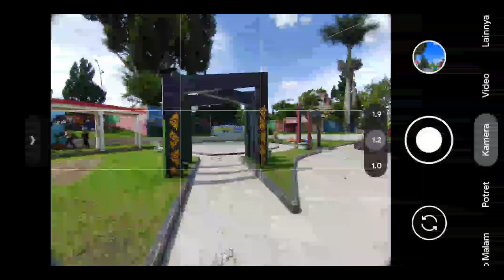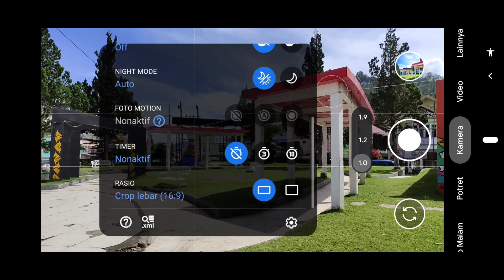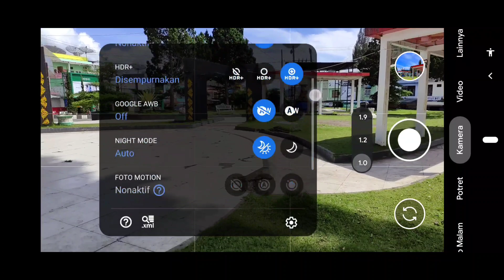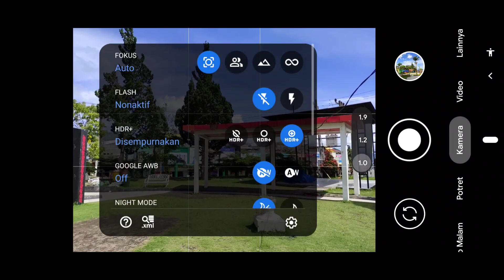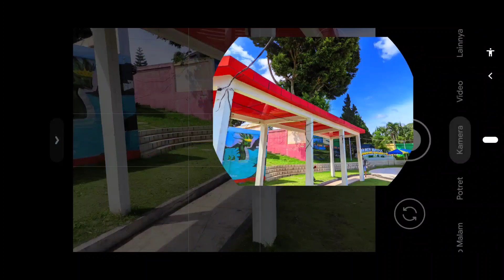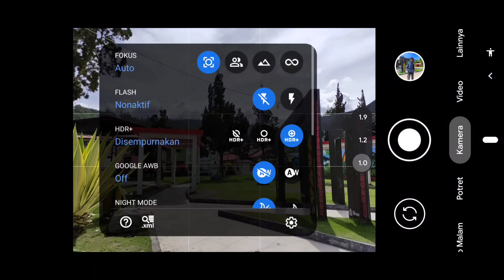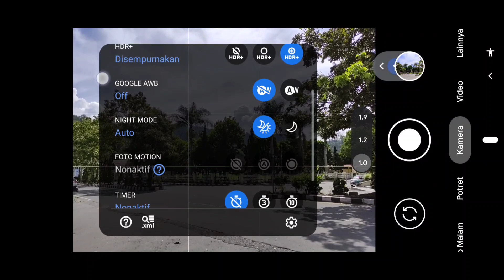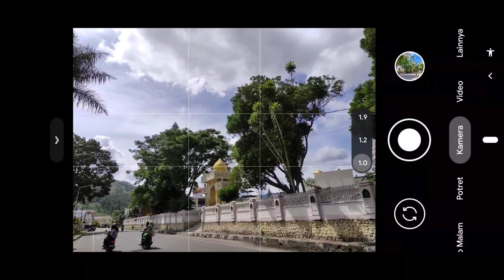LUAR BIASA🔥 CONFIG GCAM BSG 8.1 SUPPORT WIDE 0.5 & VIDEO SUPER JERNIH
Ini adalah Review GCAM BSG 8.1 Config Terbaru Support Lensa Wide 0.5 Dan Hasil Video Sangat Jernih, Dan Config Ini Support Support Banyak Perangkat Mediatek & Snapdragon Android 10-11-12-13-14 , Config Menggunakan Password Simak Sampai Selesai Jangan Di Skip².

⚠️ Password Ada Di Dalam Video, Warna Kuning ⚠️

thank to :
Developer

gcam BSG
configs terbaru 2023
gcam BSG
google camera
gcam bsg
google camera
gcam
config gcam
gcam config
GCAM
gcam LMC 8.4
Gcam config
Pasang gcam
Config gcam lmc
Lmc impostor gelap
andro gcam
impostor gelap
GCam GoogleCamera
LMC
ReviewKamera
Photography
Teknologi
SmartphoneCamera
Android
CameraApp
Gadget
FiturKamera
GCam LMC
Google Camera
Kamera Android
Review Smartphone
Fotografi Mobile
Teknologi Kamera
Aplikasi Kamera
Fitur Fotografi
Tutorial GCam
Perbandingan Kamera